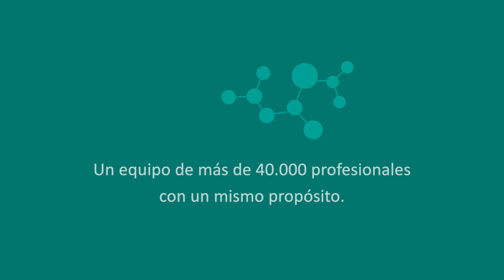ADN Quirónsalud: 7 de abril, Día Mundial de la Salud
En Quirónsalud trabajan más de 40.000 profesionales con un mismo propósito: velar por la salud de nuestros pacientes. Cada uno desde su actividad hacen todo lo posible para garantizar los mejores cuidados. Porque lo llevan en su ADN. Hoy 7 de abril, DíaMundialDeLaSalud, y los otros 364 días también.